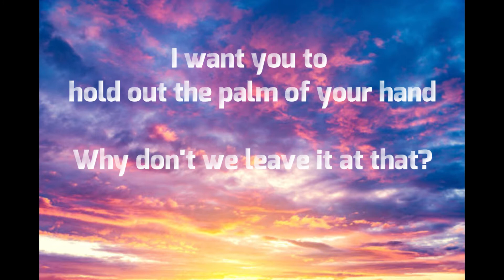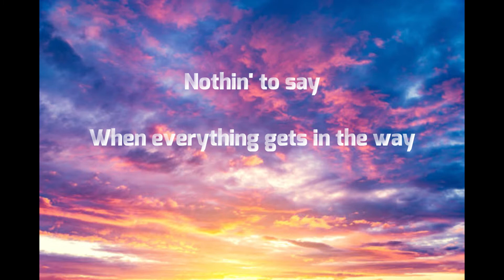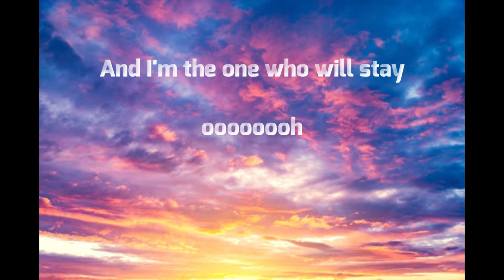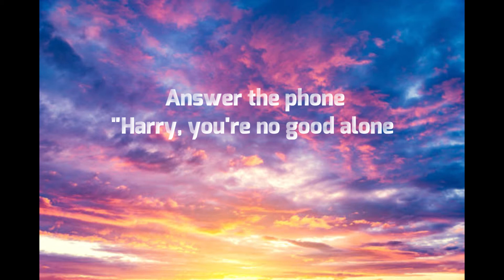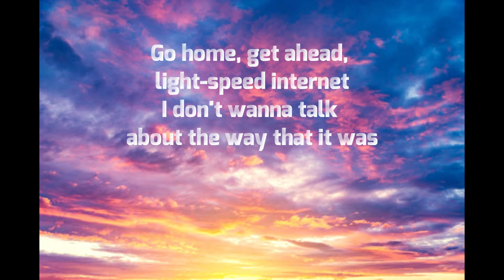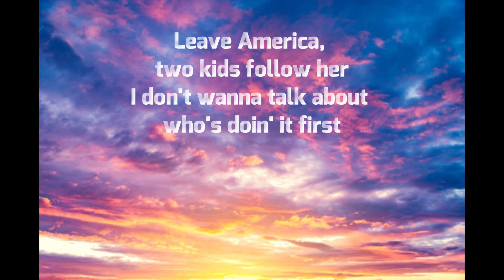Harry Styles As it was Lyric video